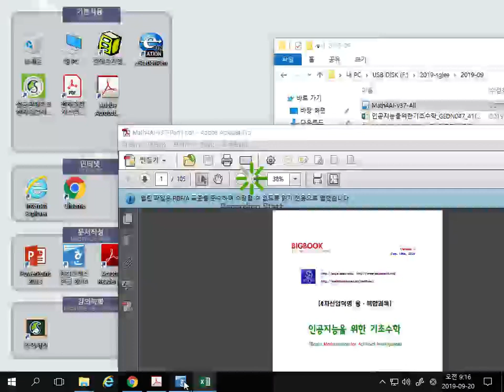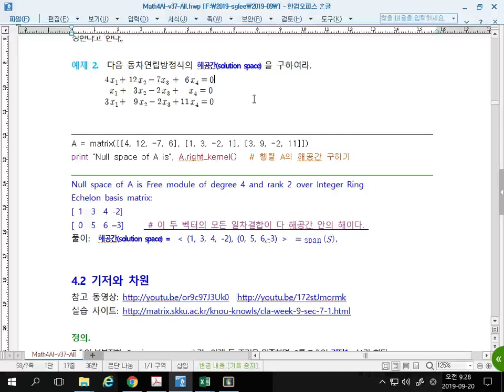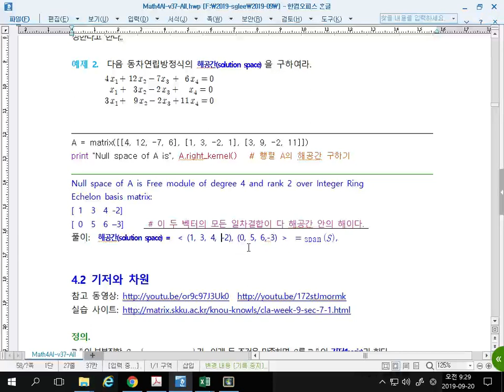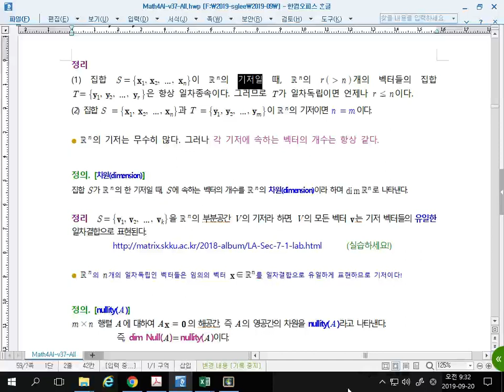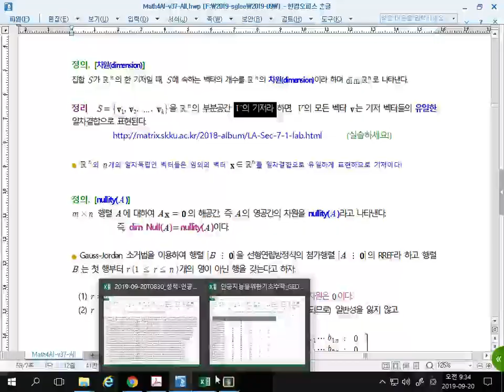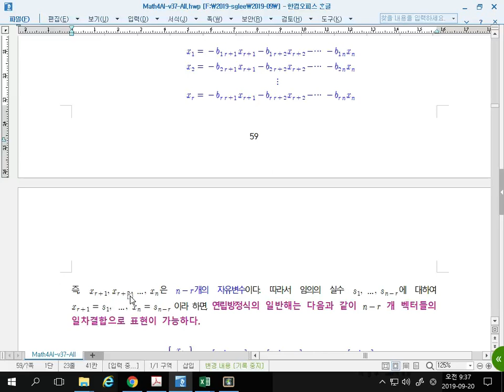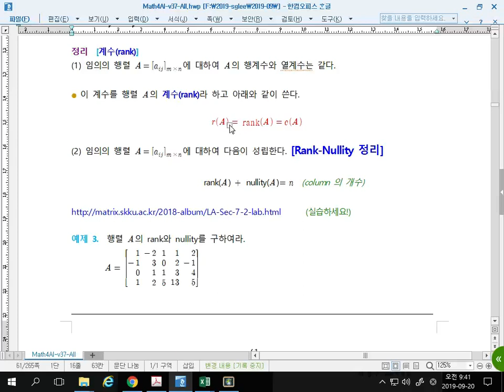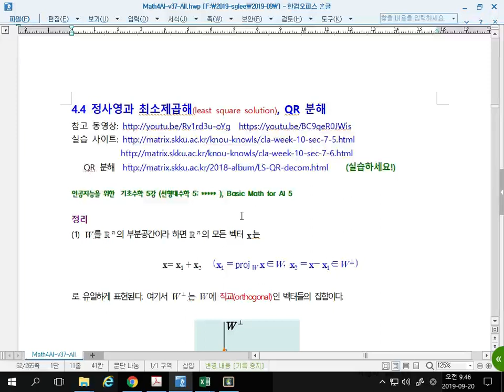[Matrixtopia 행렬중독] math-ai-02-02-일차독립-차원.mp4